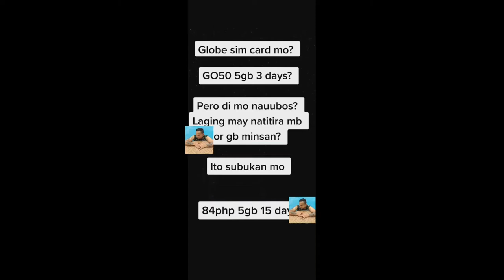Globe Sim ba Gamit mo? GO50 Gawing 15 Days | Watch This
If you have questions, please let me know on the comment.